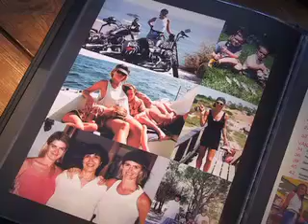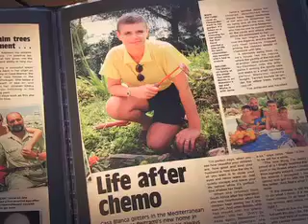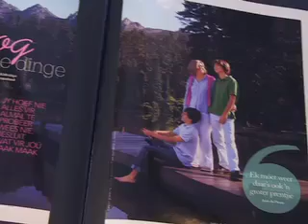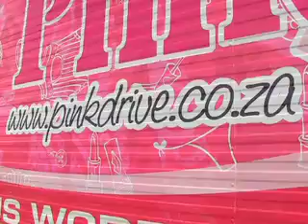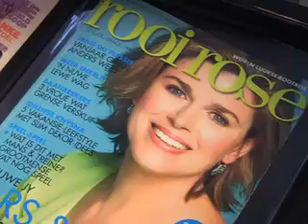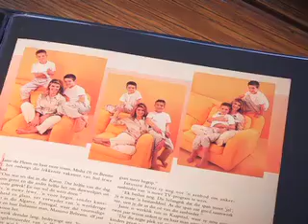Hello Doctor Ep 25 - Janie du Plessis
Media personality Janie du Plessis talks about her struggle with breast cancer and introduces to the Pink Drive, an organisation that provides free mammograms to woman who cannot afford medical care.